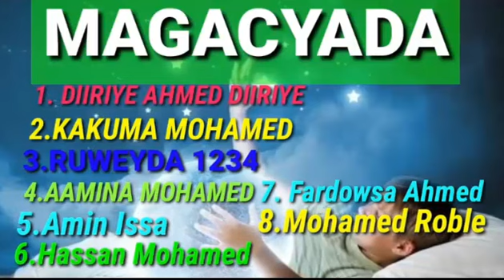KA JAWAABIDA SU'AALIHIINA FASIRKA 8 RIYO OO AAD NASOO WEYDIISEN QAAR AYAA XASAASI AHH. ةالله اعلم